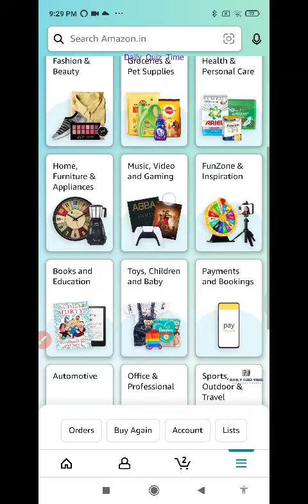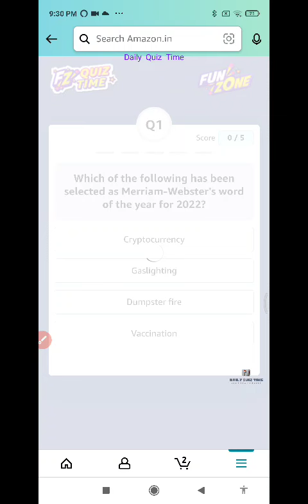Amazon Funzone Quiz Answers Today|11 January 2023 | Daily Quiz Time